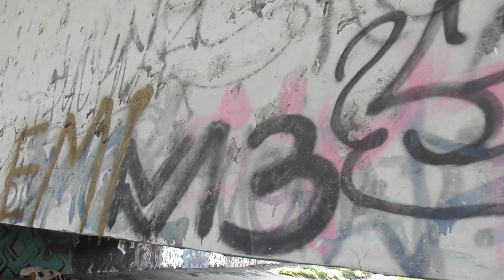2019.04 Vlog metró a Rákos patak medre felett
Ahol a metró felülről keresztezi a Rákos patakot. Már átadták a forgalomnak az északi szakaszt, járnak itt a metrók.